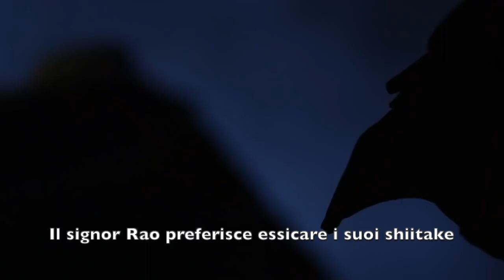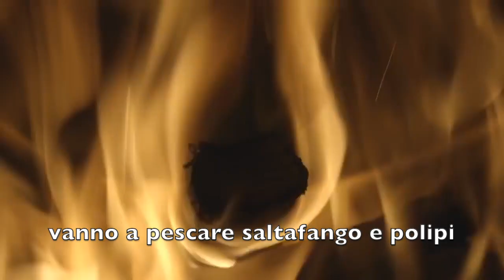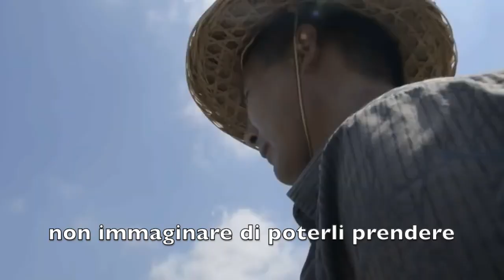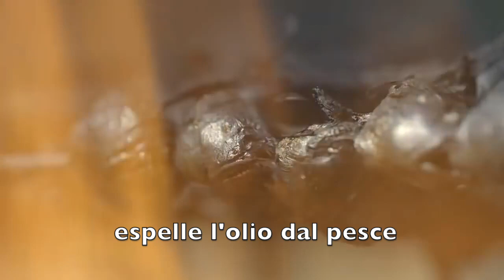Shiitake Mushrooms and Mudskippers — The Other Face of China 2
China...when people first heard about China, what are the things that immediately come into your mind?
If it's communist regime, pollution, fake products, cheap clothes, bad manner, or simply nothing than it's my mission to change that.

Welcome to the other face of China.

Second Episode: Shiitake Mushrooms and Mudskippers

Did you know that shiitake mushrooms are widely used in many Asian cuisines?

Have ever heard about mudskippers before?

This video is from " A bite of China" a CCTV documentary about discovering Chinese food and the influence they have in the life of the people. We can express our culture and our feelings through food.